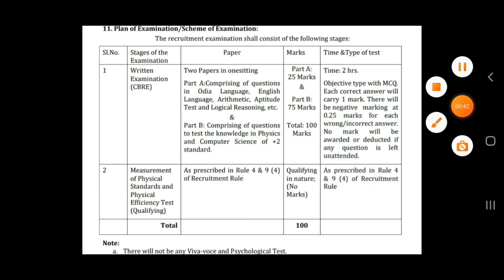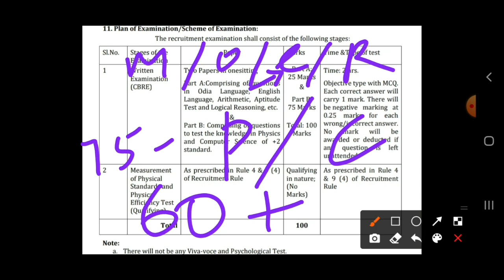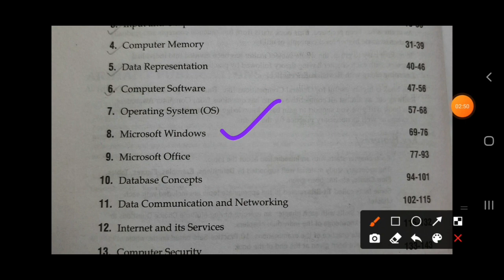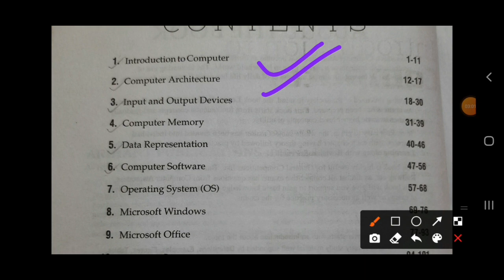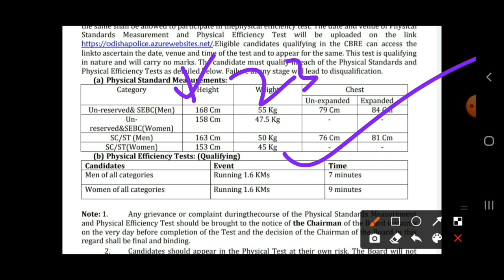odisha police ||constable communication ||last 30 days strategy ||important books||How to score 80+